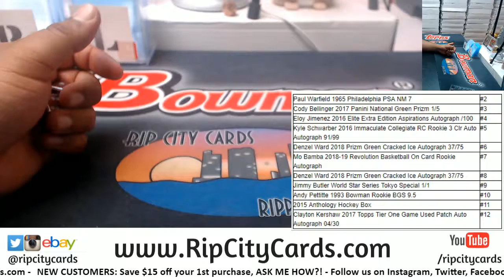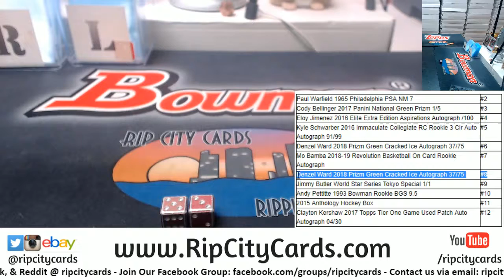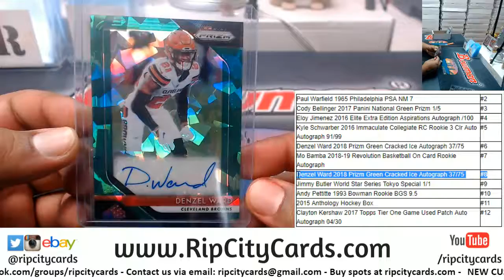Multisport Random of Awesomeness - Scott J. #2 RCC